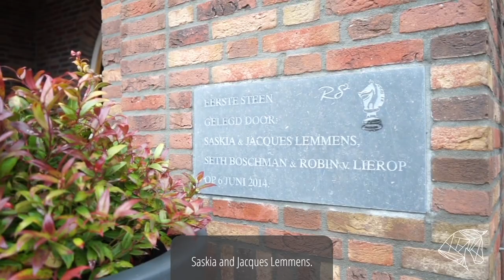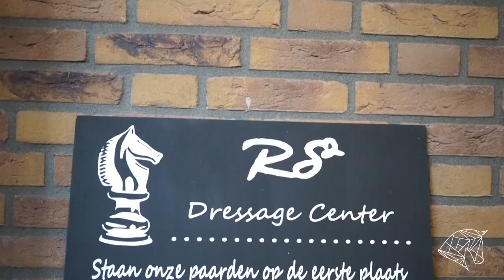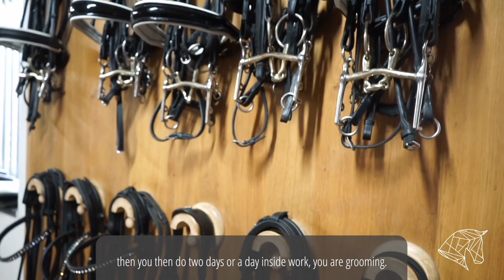Staltour #2 - Binnenkijken bij RS2 Dressage | Deze prachtige stallen moet je zien 😍😱 [ENG sub]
We waren op bezoek bij RS2 Dressage Center in Groesbeek en met deze video geven we je een inkijkje in deze prachtige locatie.

'Binnenkijken bij...' is onderdeel van ons Online Magazine.

DressagePro is het #1 online platform (sinds 2011) voor dressuurruiters met online trainingen van onder andere Rien van der Schaft. De training is zo ingedeeld dat je op je eigen tempo, stap voor stap kunt werken aan het verbeteren van je niveau.

Meer dan 5.000 ruiters uit 35 landen zijn je al voorgegaan. Start ook met het trainingsprogramma. Je kunt de training nu zelfs 7 dagen gratis uitproberen

= ENGLISH BELOW =

Luxury stable tour... RS2 Dressage Center | Must see: these beautiful stables 😍😱

We were visiting RS2 Dressage Center and with this video we give you a glimpse into this beautiful location.

The luxury stable tour is part of our Online Magazine.

DressagePro is the #1 online platform (since 2011) for dressage riders with the online training course from Rien van der Schaft. The training is arranged in such a way that you can work at your own pace, step by step, to improve your level. More than 5,000 riders from 35 countries have already preceded you. Also start with the training program.